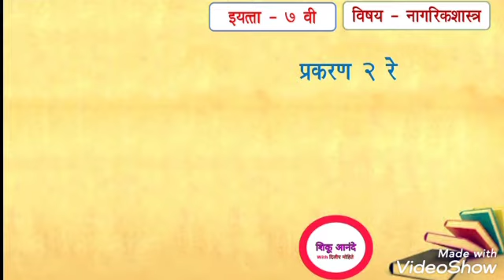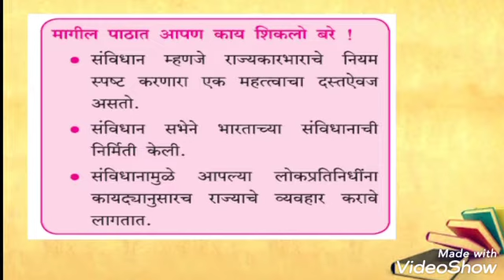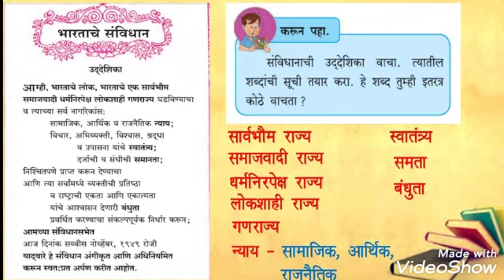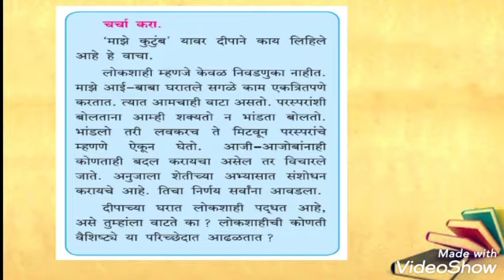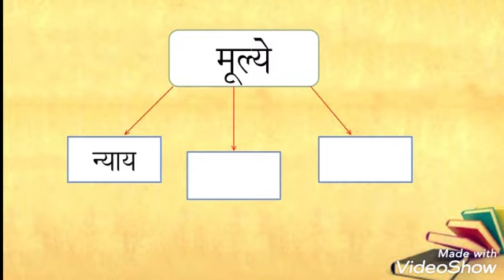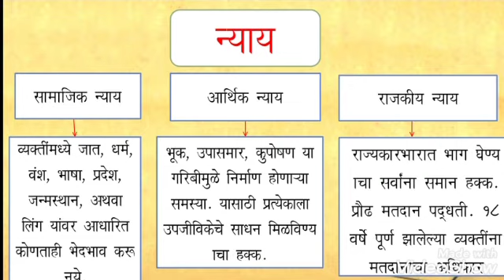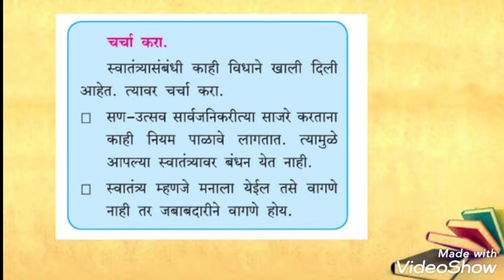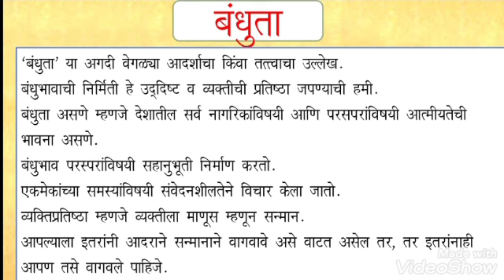7th nagrikshastra lesson 2|इ. ७ वी नागरिकशास्त्र - संविधानाची उद्देशिका (प्रकरण २ रे)|sanvidhan